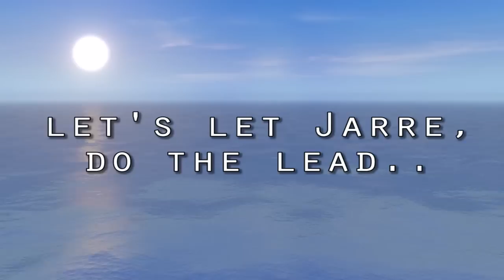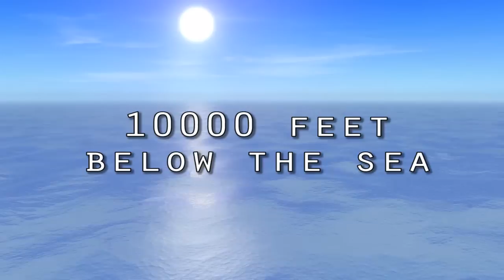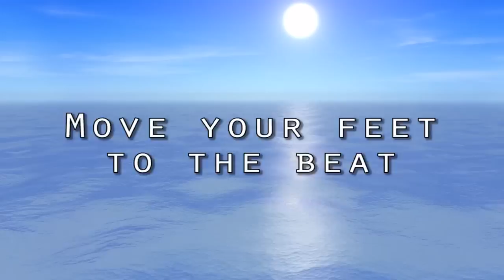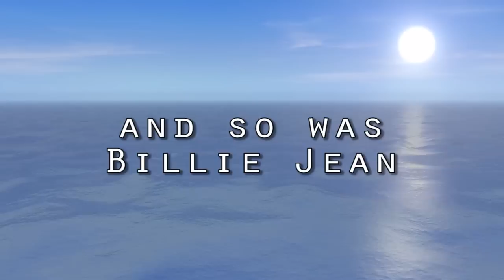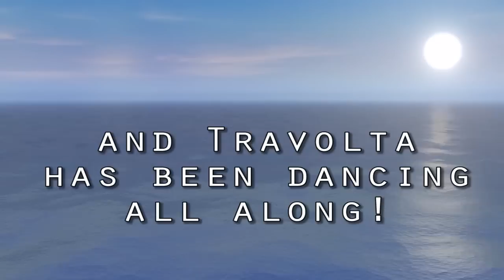SIDwave - You Have Inspired ME!